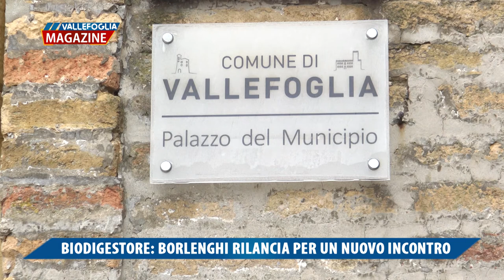Biodigestore, Borlenghi rilancia per un nuovo incontro